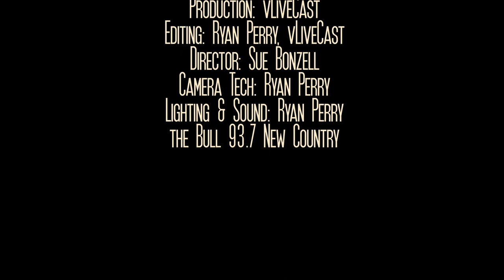Country Artist Eric Burgett Bringing Flames to the Keyboard!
Meet Eric Burgett. rather than strap on a guitar before stepping on stage, Eric gets the crowd going with his sparkling keyboard skills. In our interview he talks about his humble performance beginnings at the Korn Krib and Sundays at church. Not only can the guy play and sing, he is also accomplished in the kitchen, whipping up heart felt treats for his wife. He has opened for Chris Stapleton, Lee Brice, Clink Black, Jana Kramer, Craig Morgan and MANY more, and he has a new single out now, Wild Girl.